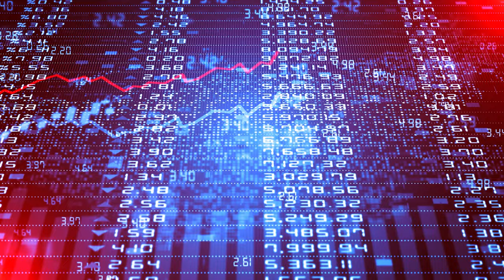Pros and Cons of Living in Charlevoix, MI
Are you considering moving to the picturesque town of Charlevoix, MI but can't decide if it's the right fit for you? Look no further! In this video, we delve into the captivating beauty and unique aspects of living in Charlevoix as well as the drawbacks!

𝐟𝐨𝐫 𝐦𝐨𝐫𝐞 𝐢𝐧𝐟𝐨𝐫𝐦𝐚𝐭𝐢𝐨𝐧 𝐨𝐧 𝐩𝐮𝐫𝐜𝐡𝐚𝐬𝐢𝐧𝐠 𝐢𝐧 𝐍𝐨𝐫𝐭𝐡𝐞𝐫𝐧 𝐌𝐢𝐜𝐡𝐢𝐠𝐚𝐧 𝐜𝐨𝐧𝐭𝐚𝐜𝐭 𝐓𝐡𝐞 𝐆𝐞𝐧𝐨 𝐃𝐚𝐧𝐠𝐞𝐥𝐨 𝐆𝐫𝐨𝐮𝐩!

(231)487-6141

🤓 See what we’re doing today! 👀

0:00 Pros and Cons of Living in Charlevoix, MI
0:20 Natural Beauty and Outdoor Recreation
1:12 Small town feel
1:40 Events
2:40 Mushroom Houses
3:23 High Cost of Living
3:56 Limited entertainment
4:16 Harsh Winters
4:50 The Bridge!